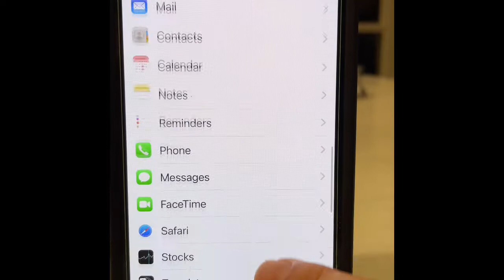HOW TO PREVENT OVEREXPOSURE OF VIDEOS FROM IPHONE 12 UPLOADED TO FINAL CUT PRO OR INSTAGRAM STORIES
Overexposure when uploading our videos to Final Cut Pro or Instagram stories occurs when we haven’t turned off the HDR settings on our iPhone 12. Here is a quick and easy tutorial on how to change the HDR settings. Thank you to the other Youtubers who helped me understand this.